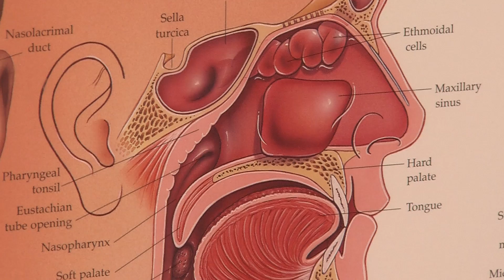Sinus Headaches - Boys Town Ear, Nose & Throat Institute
It's common for people to blame their sinuses for a headache but an isolated sinus headache is rare. Dr. Derek Leight, Board Certified Otolaryngologist at the Boys Town Ear, Nose & Throat Institute, explains how sinus headaches are diagnosed, what causes them and how they are treated.